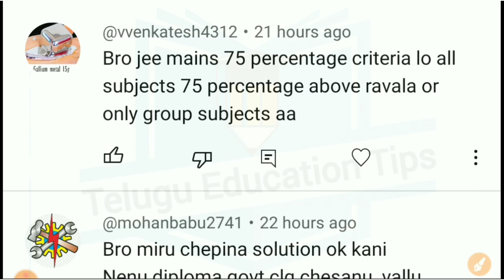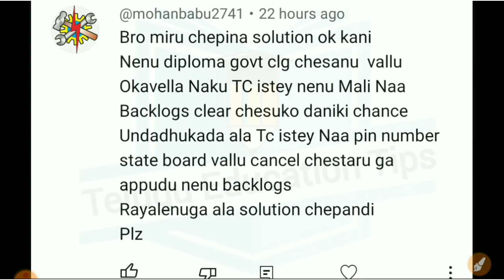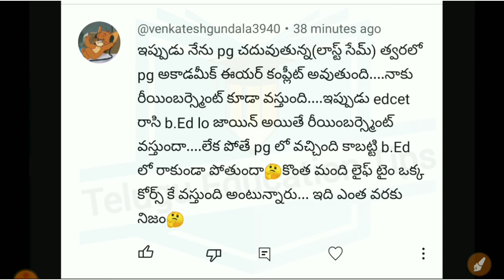AskTeluguEducationTips Series Episode 565 students asked doubts answered in 30/3/23 in telugu